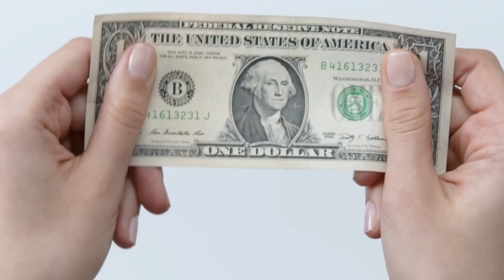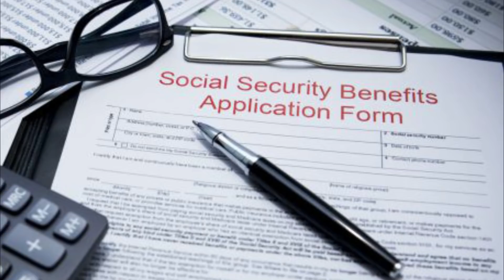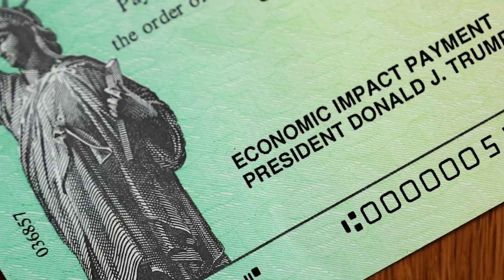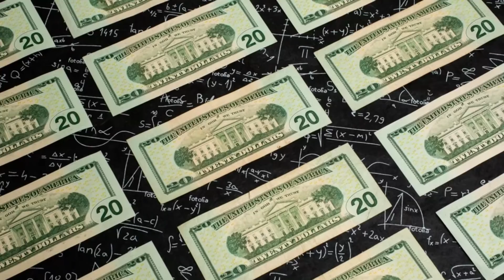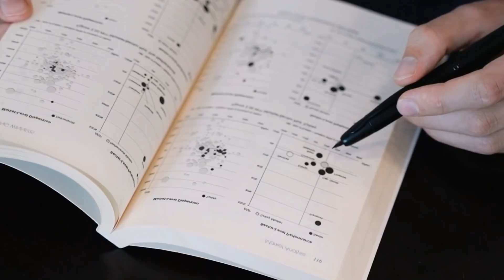IRS NEW ANNOUNCEMENT! COMING THIS WEEK! $2000 STIMULUS CHECKS ARRIVING SOON! STIMULUS CHECK UPDATE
This is your third stimulus check update, third stimulus package update, and news report for March 28th! In this video, I am going to share the latest stimulus news with you all, as well as the status of the third stimulus check!